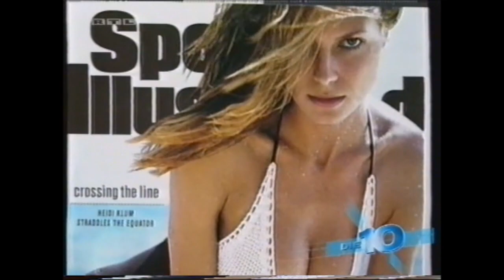Heidi Klum war selbst einmal "Topmodel"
Moderatorin Heidi Klum war selbst einmal TV-Topmodel-Kandidatin. Die Einzige, aus der wirklich was geworden ist ...